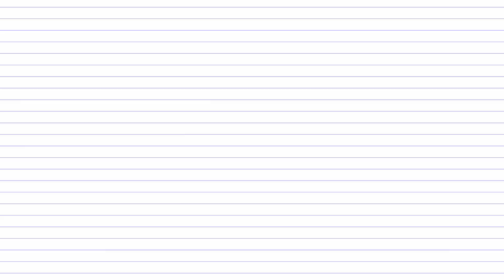WE ARE DXTEEN! #16 DXTEEN花火大会🎆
☺︎ 𝐃𝐗𝐓𝐄𝐄𝐍 𝟏𝐒𝐓 𝐀𝐋𝐁𝐔𝐌 "𝐐𝐮𝐞𝐬𝐭"
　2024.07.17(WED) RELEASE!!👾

☺ 𝟮𝟬𝟮𝟰 𝗗𝗫𝗧𝗘𝗘𝗡 𝗢𝗡𝗘 𝗠𝗔𝗡 𝗟𝗜𝗩𝗘 𝗧𝗢𝗨𝗥 𝗘𝗡𝗖𝗢𝗥𝗘 𝗦𝗛𝗢𝗪 -𝗧𝗛𝗘 𝗤𝗨𝗘𝗦𝗧 ▶▶ 𝗥𝗘𝗣𝗟𝗔𝗬-
　10/3(木) 東京・LINE CUBE SHIBUYA
　10/6(日) 大阪・なんばHatch

Copyrights 2023 ⓒ  LAPONE Entertainment